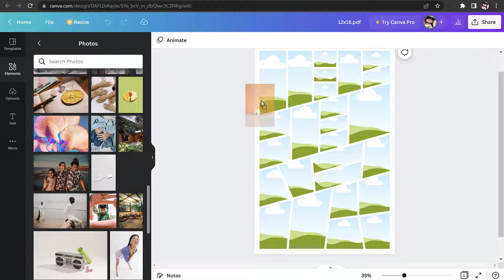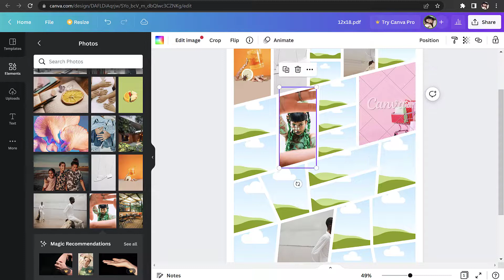Photo Collage Template Canva Style 18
This Photo Collage Template Canva Style 18 is easily customized via CANVA (FREE). You will get Zip files including the following file formats:

- PDF

1. If you do not have a Canva account, you will need to create a FREE account on Canva.
2. Upload the pdf template to Canva, then you could upload your pictures and choose which image fits the frame.
3. When you're done, download your awesome designs